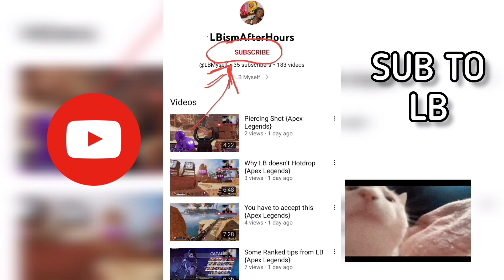Thank you Newcastle and Lifelines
LB's Twitch:
Twitch.tv/lbism